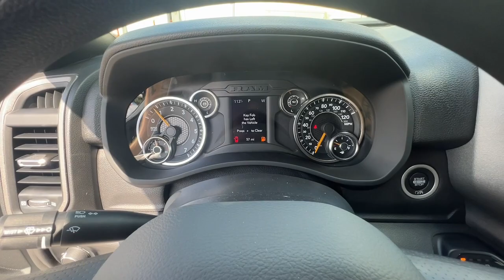2022 Ram 2500 Union City, Fairburn, Arbor West, South Fulton, Arbor West, GA 280167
Bright White Clearcoat New 2022 Ram 2500 available in Union City, GA at Union City Chrysler Dodge Jeep RAM Fiat. Servicing the Union City, Fairburn, Arbor West, South Fulton, Arbor West, GA area.

This 2022 Ram 2500 Crew Cab has a 8' Warner Service Utility Body installed on it. The Warner Service body features a V Style layout that consists of (2) full height vertical compartments and (1) horizontal compartment on each side for numerous storage capability. With 54 of floor cargo area, there is also ample room in the bed of the truck for extra equipment. Slam style tailgate, LED mounted stop, tail, turn, and back up lights, back up alarm, installation of back up camera and more. Call for more details.*This Ram 2500 Comes Equipped with These Options *QUICK ORDER PACKAGE 2GA TRADESMAN -inc: Engine: 6.4L V8 Heavy Duty HEMI MDS, Transmission: 8-Speed Auto (8HP75-LCV) , TOW HOOKS, TIRES: LT275/70R18E OWL ON/OFF ROAD, POWER ADJUST & HEATED BLACK TOW MIRRORS -inc: Mirror Running Lights, Exterior Mirrors w/Supplemental Signals, Exterior Mirrors Courtesy Lamps, Trailer Tow Mirrors, I/P MOUNTED AUXILIARY SWITCHES -inc: Dash Pass Thru Wire Circuits, FRONT LICENSE PLATE BRACKET, ENGINE: 6.4L V8 HEAVY DUTY HEMI MDS (STD), DIESEL GRAY/BLACK, HEAVY DUTY VINYL 40/20/40 SPLIT BENCH SEAT -inc: Front Armrest w/Cupholders, Manual Adjust 4-Way Front Passenger Seat, DELETE PICKUP BOX -inc: Deletes rear bumper, Standard backup camera is shipped loose w/the truck for the upfitter to install in accordance w/applicable regulatory requirements, Bulb Out Detection Defeat for LED, Delete Spare Tire, Wheels: 18 x 8.0 Steel, 18 Steel Spare Wheel, Tires: LT275/70R18E BSW AS, CHROME APPEARANCE GROUP -inc: Bright Rear Bumper, Chrome Grille Surround, Matte Black Mesh Grille w/Chrome, 18 Steel Spare Wheel, Wheels: 18 x 8.0 Steel Chrome Clad, Tires: LT275/70R18E BSW AS, Bright Front Bumper.*Visit Us Today *A short visit to Union City Chrysler Dodge Jeep RAM located at 3950 Jonesboro Road, Union City, GA 30291 can get you a reliable 2500 today!